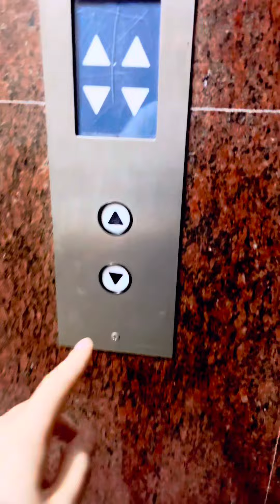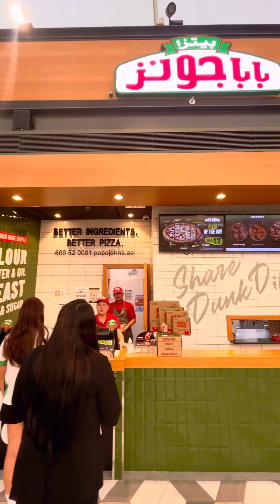Bumista ako sa pinsan ko sakanyang trabaho